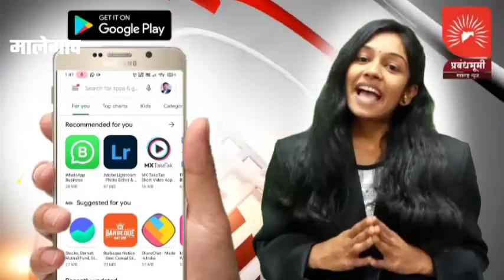भाजपा समर्थ बूथ अभियानात मालेगाव ग्रा.उत्तर महाराष्ट्रात अव्वल